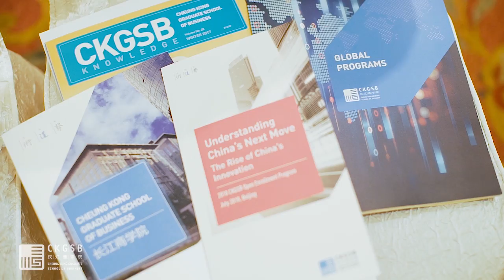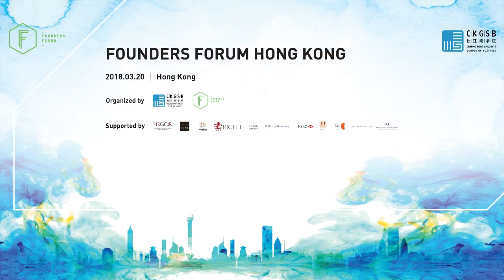CKGSB Founders Forum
Cheung Kong Graduate School of Business (CKGSB) is delighted to join the Founders Forum for a high-level event in Hong Kong on March 20. This private forum will convene approximately 200 founders and C-suite executives from around the world for a discussion on innovative businesses. Topics addressed will range from the Growth of China’s Tech Firms and China’s Technology-driven Business Models to Health-Tech and the Future of Blockchain.

CKGSB is co-organizing this event together with the Founders Forum, an invitation-only network of 5,000+ successful companies worldwide. The event will feature a delegation of members from the Founders Forum who will be joining from Europe, mainland China and Hong Kong.

HQ攝影工作室提供的香港活動攝影服務種類廣泛，從活動攝影服務、產品及室內攝影服務，到會議及派對攝影服務、運動攝影服務等範疇都有涵蓋，以為客戶提供全面、可靠的專業活動攝影服務。

典禮攝影(Ceremony Photography)：開幕典禮、畢業典禮、頒獎典禮、剪綵儀式
宴會攝影(Banquet Photography)：周年晚宴、春茗、百日宴、壽宴
舞台攝影(Stage Photography)：表演節目、比賽、舞台劇
會議攝影(Conference Photography)：國際會議、講座、新聞發佈會
展覽攝影(Exhibition Photography)：展覽會、座談會
派對攝影(Party Photgraphy)：生日派對、Clubbing

HQ攝影工作室為本地攝影公司之一，致力提供優質香港攝影服務。

香港活動攝影師眾多，如何揀選合適自己、品牌的香港活動攝影師不容易。而HQ攝影工作室主理人是扎根香港的攝影師，擁有超過10年拍攝經驗，與其他香港攝影師不同的地方在於，我們視每一場攝影為別具意義的活動，我們特別重視客戶的想法，希望透過影像傳遞想法、價值。

專業活動攝影可記錄影像，讓當下變成永恆，並隨時間見證個人、品牌的變遷，我們為香港活動攝影師這個身分而驕傲。